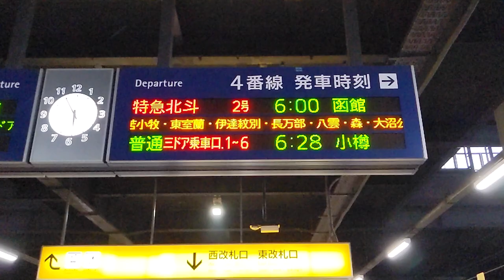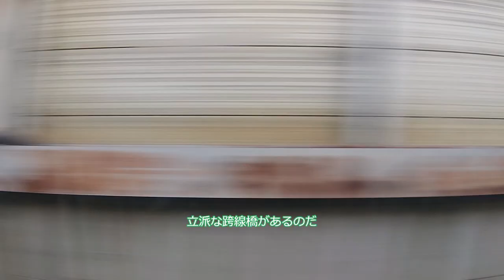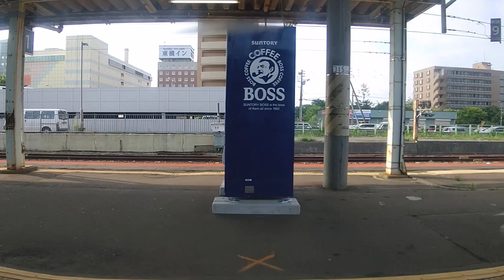引退済み!?キハ281系の特急北斗に乗ってきた！【北海道遠征#2】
動画編集をさぼりまくっていたら2022年が終わっていました。
今回の動画から趣向を変え、編集ソフトを変え、と色々変えたので今までとはかなり違っている動画となりました。

画像：Wikipedia